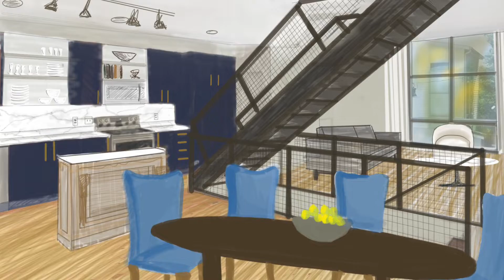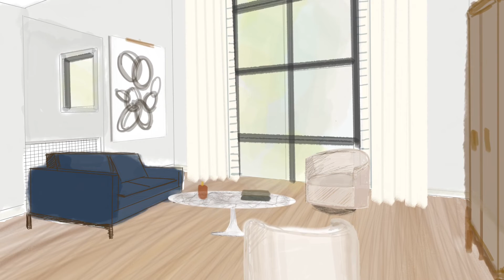Design the Listing with Steve McKenzie | Episode Two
Please join me and Interior Designer, Steve McKenzie of McKenzie Design, as we discuss Steve's vision for this industrial-style townhouse with lots of potential on the Westside of Atlanta, near The BeltLine.

Listed by Ally May, Atlanta Fine Homes Sotheby's International Realty